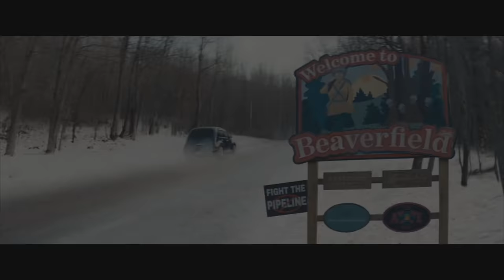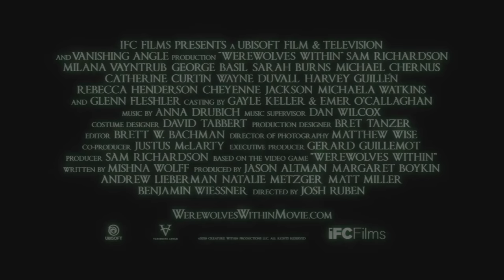NEW MOVIE TRAILERS (2021) Official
Upcoming Movies That Can Be Found In This Video:
0:05 - INFINITE (2021) Mark Wahlberg
2:28 - THE SERPENT (2021) Action Thriller Movie
3:46 - LOKI (2021) New Trailer
4:14 - JUNGLE CRUISE (2021) Dwayne Johnson, Emily Blunt, Trailer 3
6:04 - COBRA KAI Season 4 (2022) Teaser
6:21 - LANSKY (2021) Harvey Keitel
8:33 - GIANT SPIDER (2021) Chinese Monster Movie
9:47 - DEXTER REVIVAL (2021) Teaser
10:14 - THE BIRTHDAY CAKE (2021) Val Kilmer, Ewan McGregor
12:13 - WEREWOLVES WITHIN (2021) Trailer 2

 2021